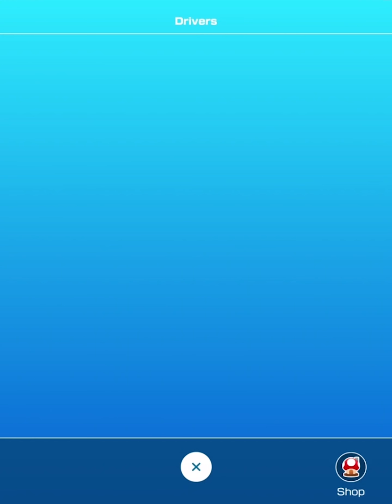Marine Tour Week 2! Swimwear Mario! - Mario Kart Tour - Gameplay Part 91 (iOS)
Mario Kart Tour Gameplay Walkthrough Part 91! Marine Tour Gameplay!

I love Mario Kart, and I'm glad to see it finally make its way to mobile platforms! You may have seen a trailer or review, but this playthrough will feature my impressions, reactions, and commentary throughout the full game including all characters! If you're a fan of Mario Kart, then let's play Mario Kart Tour!

🎬 Exclusive Videos!

GAME INFO
Name: Mario Kart Tour
Developer: Nintendo EPD
Publisher: Nintendo
Platforms: iOS, Android
Release Date: September 25, 2019